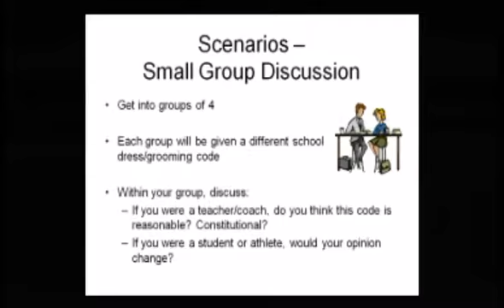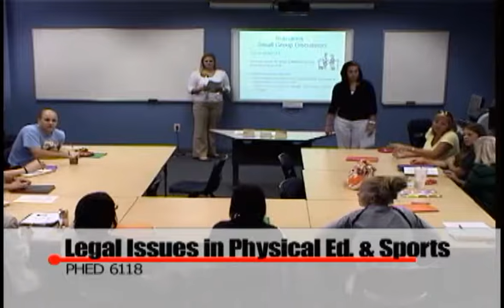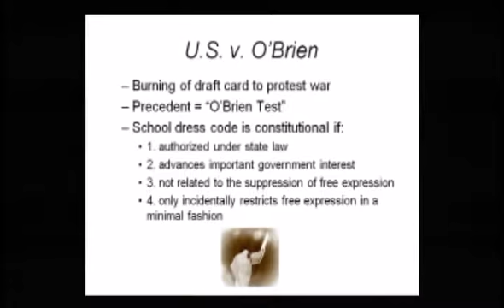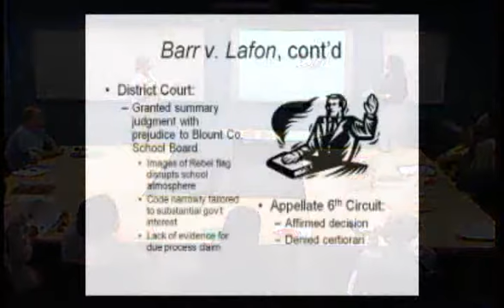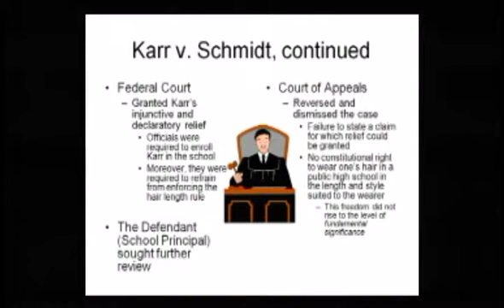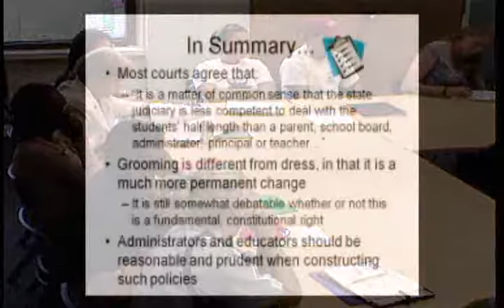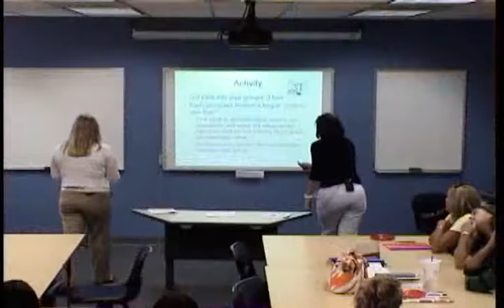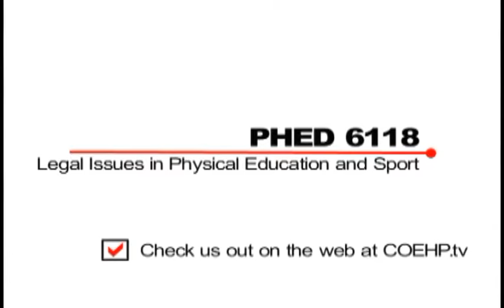PHED6118 07202010 2